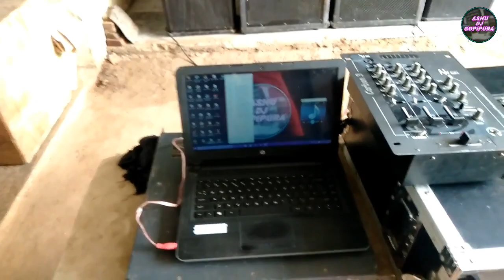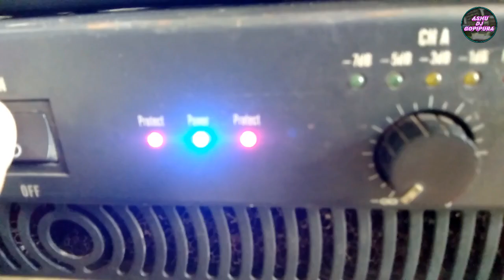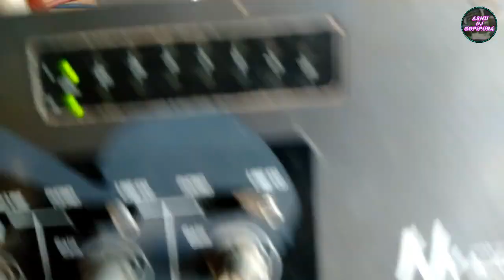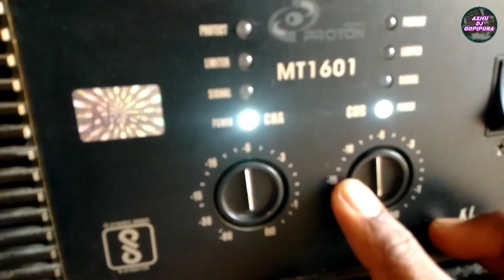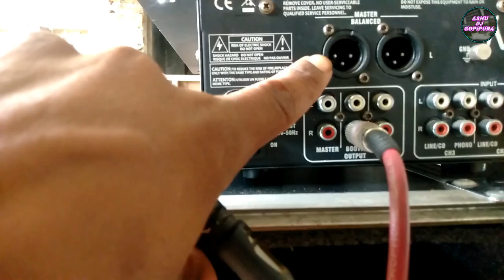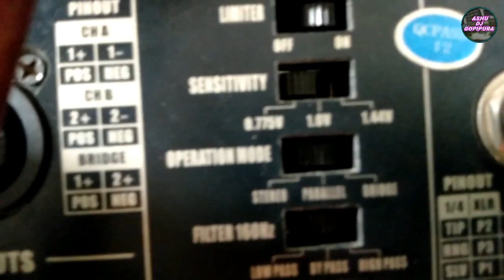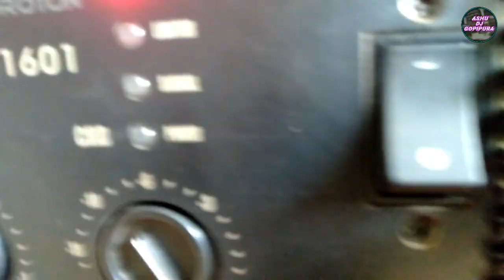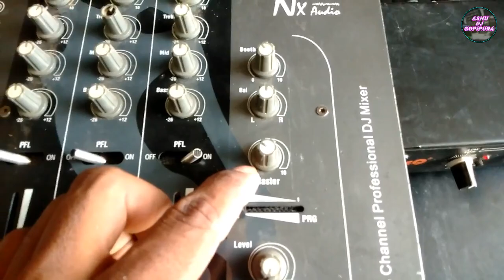Apne Dj Ka Connection kese kare Crossover ke sath me ! Dj Connection kese kre!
XLR cable connection
Ashu Dj Gopipura
mt 1601 wiring
nx audio dj mixers
nx audio amplifier
amplifier ka wiring connection
how to dj connection
how to dj setup
dj connection kaise kare
mt1601 amplifier connection
Thanks.